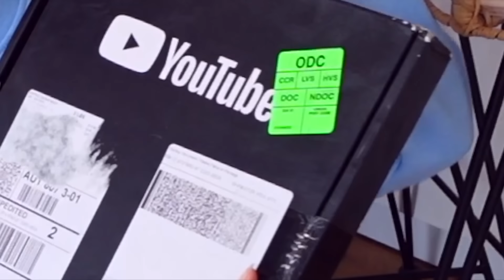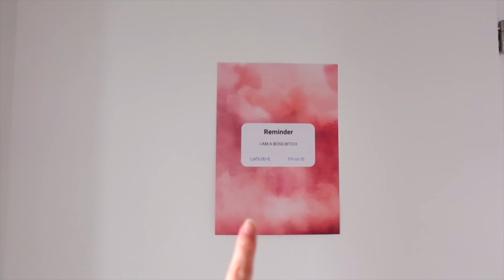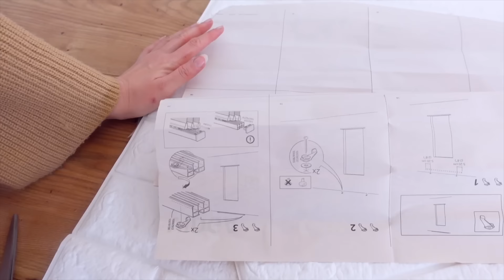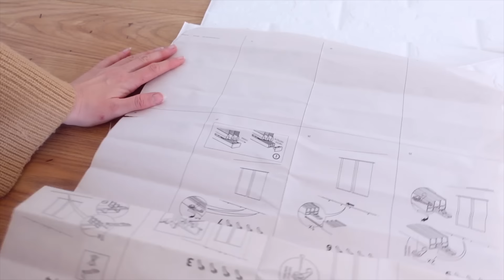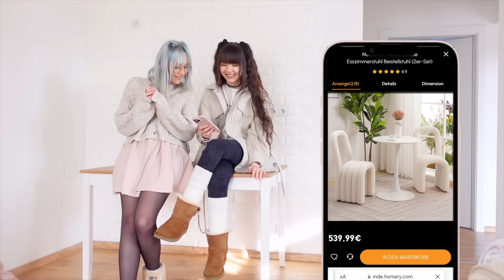Wir ziehen um 🏠 YouTube WG Umzug | ViktoriaSarina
Heute ist der Tag des Umzugs. Meine beste Freundin und ich ziehen um in eine WG. VikiSarinaFam ❤

Wichtige Info‼️ Gerade gibt es in unserem Onlineshop eine Autogrammkarten Aktion ➡️

▹ Unser erster Comic ist da

❗️WOW!! Wer es geschafft hat bis hier hin zu lesen, kommentiere jetzt: Wollt ihr wirklich ein ganzes Zimmer voll mit Aquarium machen? 🤔